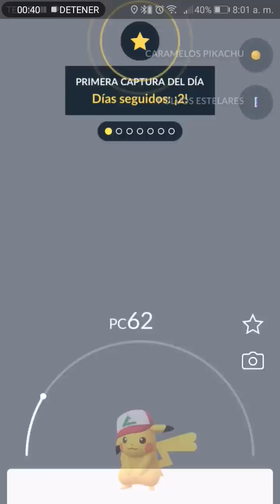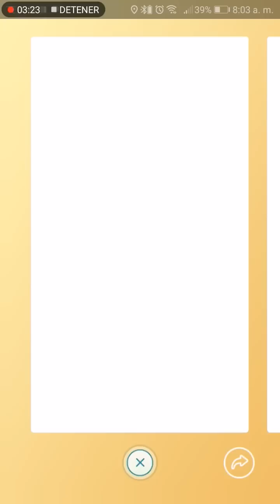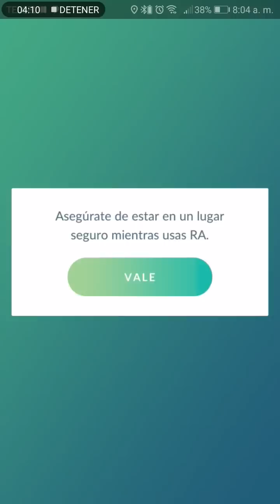¡CONSIGUE FOTO CON ASH SOLO HOY! ¡APROVECHA ANTES QUE SE ACABE EL TIEMPO! POKEMON GO!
Como conseguir fotos con Ash en Pokémon GO solo disponible para el día de hoy podrás capturar Pikachu shiny